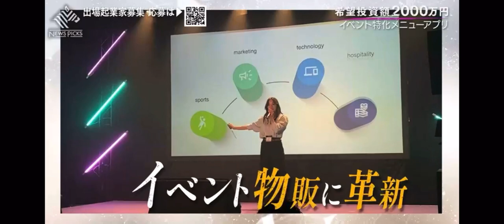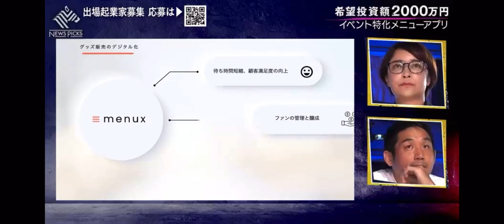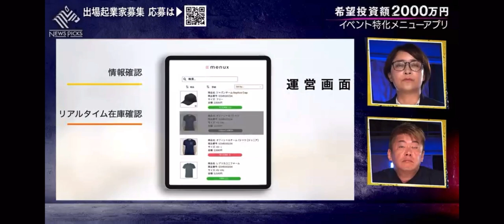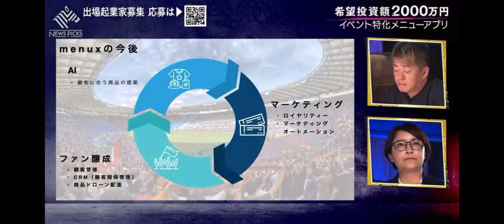Make Money Survive #11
Went on a Japanese version Shark Tank show called 'Make Money Survive'  and pitched my start up menux.